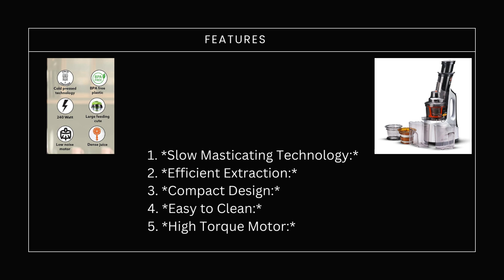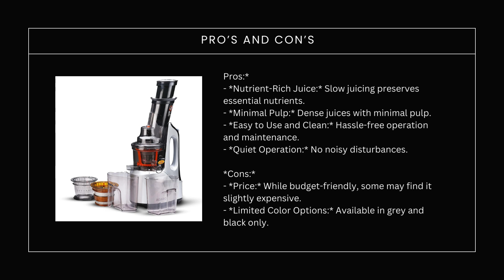"AGARO Imperial Slow Juicer Review: Get More Juice, Nutrients, and Flavor!"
Are you tired of missing out on nutrients when juicing? Look no further! In this AGARO Imperial Slow Juicer review, I dive into the world of cold press juicing. Discover how this 240-Watt powerhouse extracts 35% more juice compared to traditional juicers. Plus, its whisper-quiet operation won’t disturb your morning routine. Whether you’re a health enthusiast or just love fresh juice, this juicer deserves a spot in your kitchen. 🍎🥕

Key Features

1. *Cold Press Technology:*
   The AGARO Imperial uses a slow, gentle squeezing process to extract juice from fruits and vegetables. Unlike traditional centrifugal juicers, cold press juicers retain more nutrients, enzymes, and flavor.

2. *High Juice Yield:*
   Thanks to its efficient extraction system, this juicer yields more juice from the same amount of produce. You'll get every drop of goodness without wasting precious nutrients.

3. *Quiet Operation:*
   Say goodbye to noisy mornings! The AGARO Imperial operates quietly, allowing you to juice without disturbing others in the house.

4. *Easy to Clean:*
   Cleaning juicers can be a hassle, but not with the AGARO Imperial. Its detachable parts are dishwasher-safe, and the included cleaning brush makes maintenance a breeze.

5. *Wide Chute:*
   The large feeding chute accommodates whole fruits and veggies, reducing the need for pre-cutting. Less prep time, more juicing!

6. *Reverse Function:*
   If anything gets stuck during juicing, simply activate the reverse function to unclog the juicer. No more frustration!

7. *Sturdy Build:*
   The AGARO Imperial is built to last. Its robust construction ensures durability and longevity.